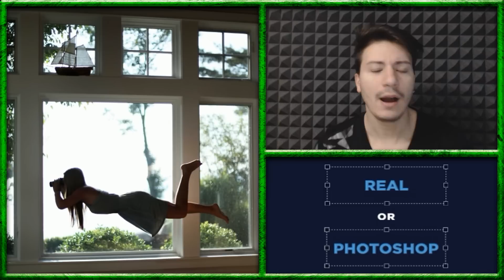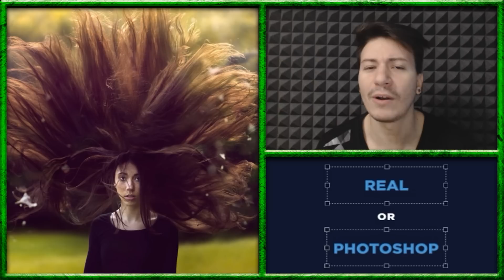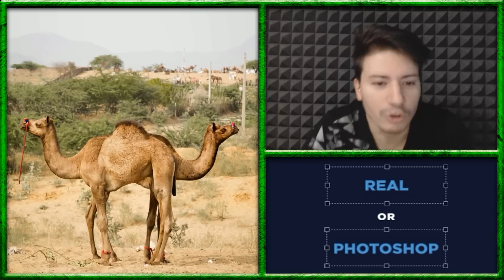REAL OR FAKE?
Grazie alle mie doti, nessuna immagine può illudere la mia mente. certo ;)